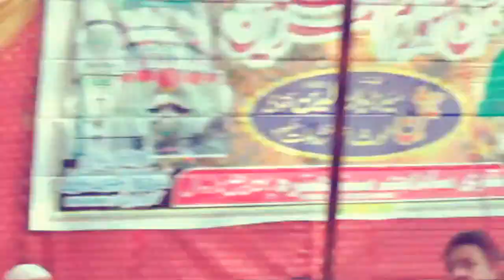Zakir Baqir Mahajar, Jashan Zahoor Rasool Allah s.a.w. at Darbar Hazrat Burhan ud Din. 7.1.18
Admin: Syed Wajahat Hasnain Naqvi